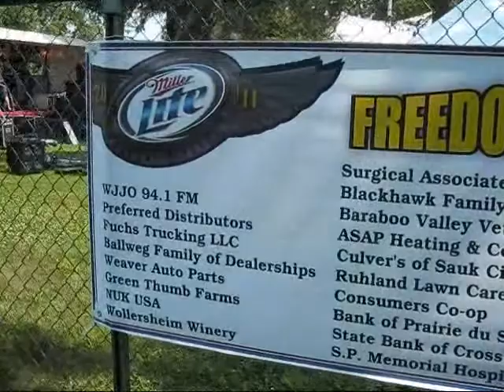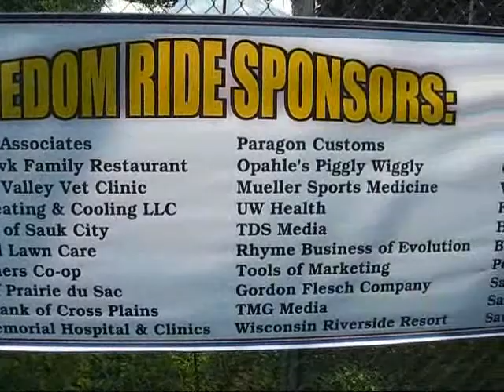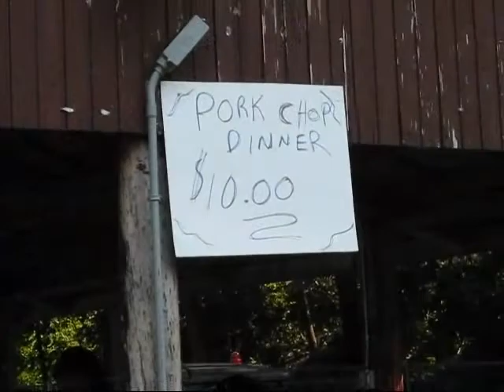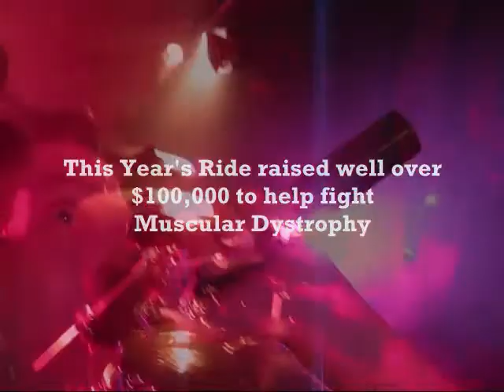LUBEtube 4 MDA Freedom Ride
In this episode - The 26th Annual MDA Freedom Ride put on by Sauk Prairie Harley Davidson.